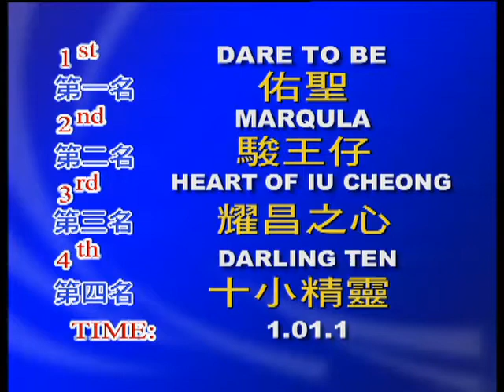2021 02 16 Barrier Trial 2